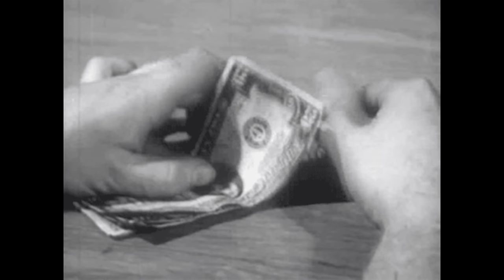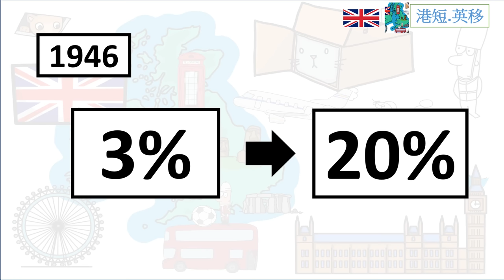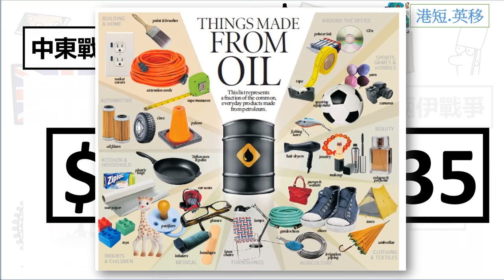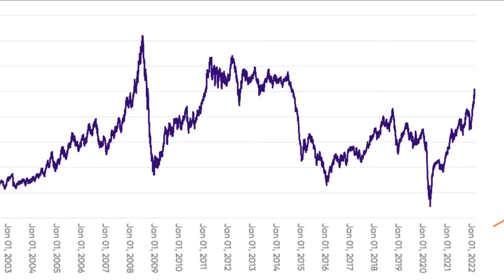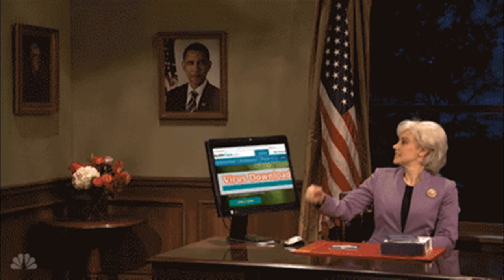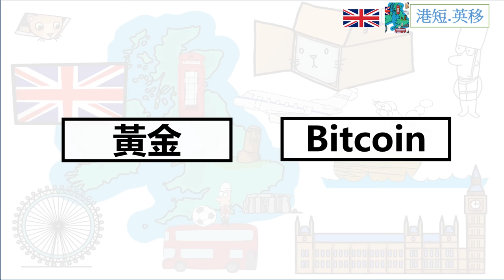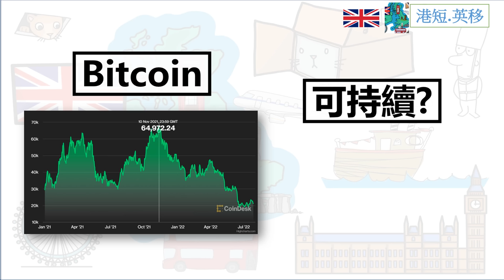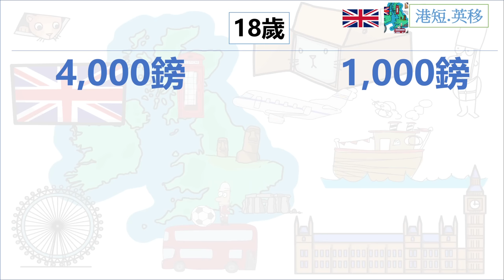[2023經濟危機] 過往的通脹如何消失?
去到2023 大家都要面對經濟危機 歷史上的大通脹是如何完結的呢?

謝謝 :)